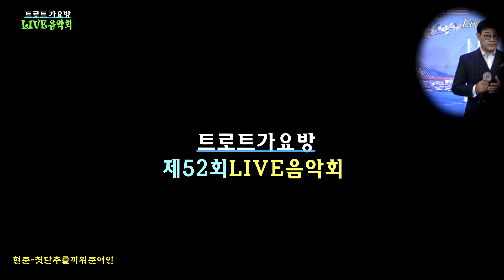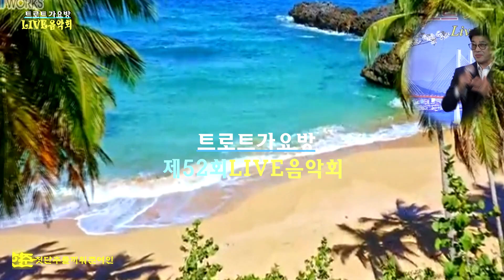가수현준-첫단추를끼워준여인 제52회트로트가요방라이브음악회